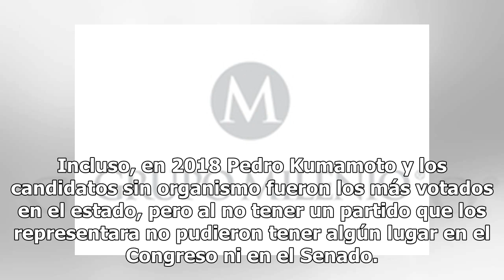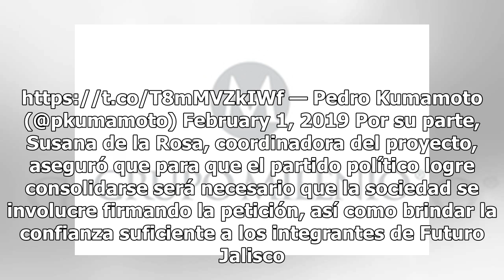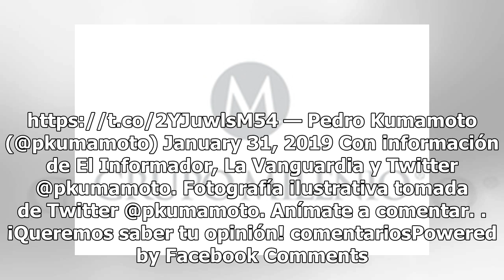‘Vamos por el futuro de Jalisco’: Kumamoto busca crear partido político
El político independendiente de Jalisco, Pedro Kumamoto, anunció la creación de un partido político en el estado con la ayuda del organismo que lo postuló como candidato para el Senado representando a la entidad: Wikipolítica. De acuerdo con El Informador, el pasado jueves Pedro Kumamoto manifestó e...